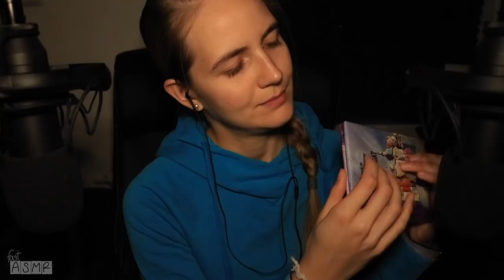ASMR 10 Tapping & Scratching Triggers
It's been a while since my last classic tapping and scratching video, so I thought it's time for another one. With the new mics this should be very relaxing and tingly for you. Hope you enjoy! ❤︎
TIME STAMPS:
0:00 samples
0:54 - 19:00 scratching
0:54 textured perfume bottle
5:10 fake rubber flower
7:57 silicon pot holder
10:50 slinky
13:44 reed basket
16:43 rubber foam
19:00 - end: tapping
19:00 rubber foam
21:08 weird book lol
23:43 aluminum foil ball
26:14 sponge casing

➪ Get your own "toasted coconut" shirt!